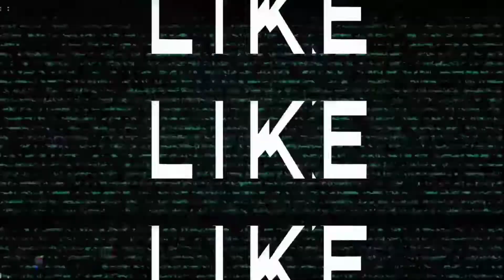Sungai CISADANE terkini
Sungai CISADANE

Ci Sadane adalah salah satu sungai besar di Tatar Pasundan, Pulau Jawa, yang bermuara ke Laut Jawa. Pada masa lalu, sungai ini juga disebut dengan nama Ci Gede (Chegujde, Cheguide)[setidaknya pada bagian di sekitar muaranya. Sungai Cisadane memiliki mata air di Gunung Kendeng dan umumnya hulu sungai ini berada di lereng Gunung Pangrango dengan beberapa anak sungai yang berawal di G. Salak, melintas di sisi barat Kabupaten Bogor, terus ke arah Kabupaten Tangerang dan bermuara di sekitar Tanjung Burung. Dengan panjang keseluruhan sekitar 126 km